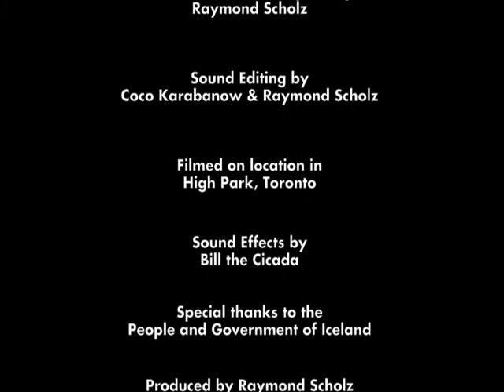Reverse Mortgages.mov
Lindsay Karabanow talks about reverse mortgages and other forms of equity conversion for home owners to purchase additional real estate. geared especially to those born in 1962 and before.